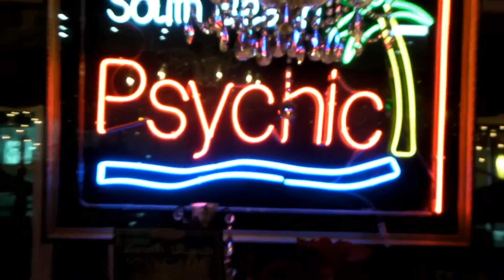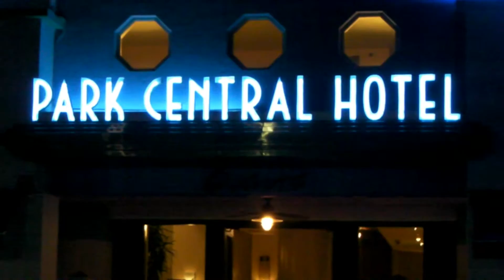Ocean Drive at Night, Miami Beach, Jan. 27, 28 2015 (HD)